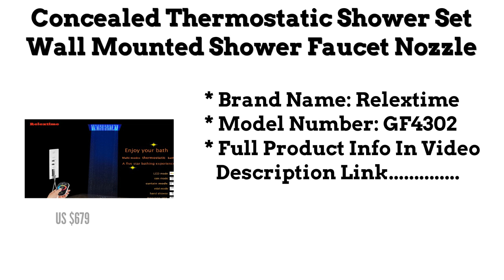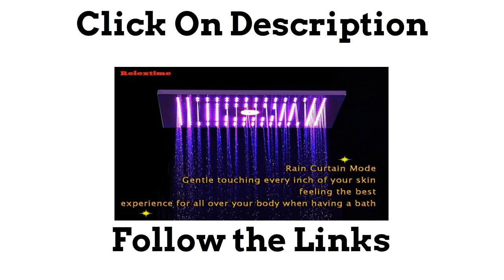Top 5 Best Nozzle Light Rainfall Ceiling Shower Set LED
1.Concealed Thermostatic Bathroom Shower Set Nozzle Light LED Shower

2.Nozzle Light Rainfall Ceiling Shower Set LED Thermostatic SPA Massage

3.Nozzle Glow Embed Ceiling Rainfall Shower Set Massage Spray

4.Concealed Thermostatic Shower Faucets Set Nozzle Glow LED Ceiling

5.Concealed Thermostatic Shower Set Wall Mounted Shower Faucet Nozzle

More Products

Follow In Facebook Groups